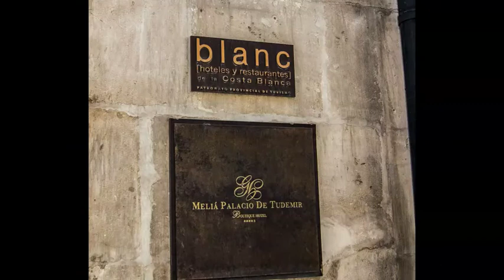Orihuela trip 5th Dec 2013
Coach trip to
Orihuela 5th Dec 2013
with the the”Companians”